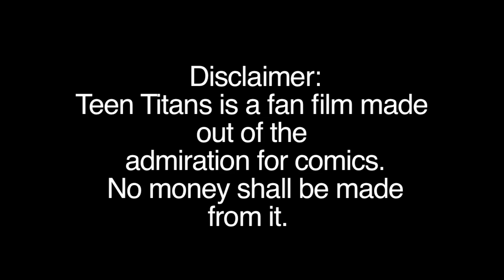Teen Titans Part 2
The evil genius "Lex Luthor" has set a dark plan into motion. After taking control of young Conner (Super boy) Luthor soon finds out that he's being watched and goes to confront his mysterious shadow. Check out the second installment of Teen Titans.